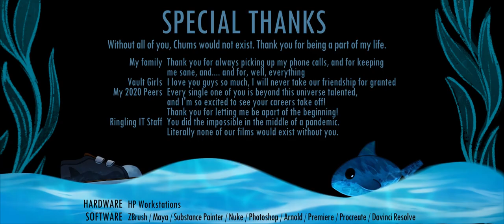Chums - Animated Short Film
"Chums" - Animated Short Film by Olivia Perkins

A little girl named Mack, left alone in an aquarium, befriends a tiger shark with hidden intentions.